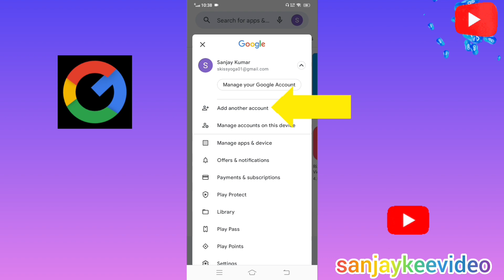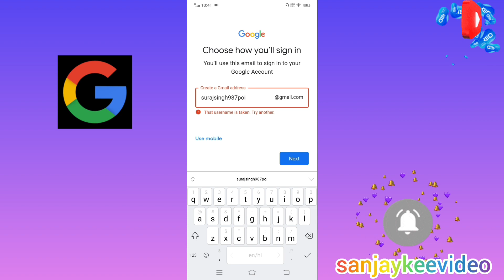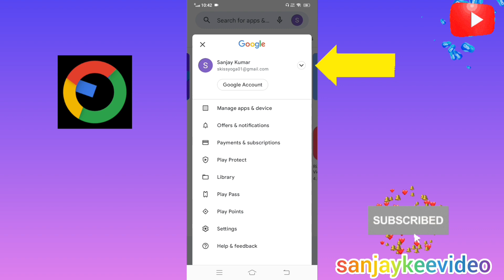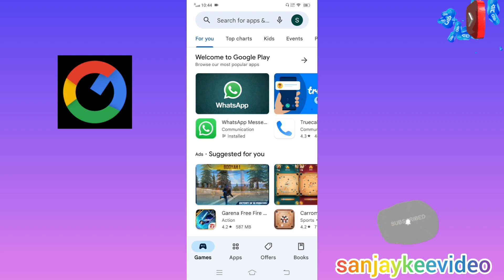Ek Mobile Me 2 GMail Account Kaise Banaye | How To Create 2 GMail Account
✅Friends in this video you will learn how to create a 2 account in Gmail Account as well as you will know how to use gmail id.

2 email
2 ईमेल आईडी कैसे बनाएं
2 Gmail id kaise banaye
Ek Mobile Me 2 GMail Account Kaise Banaye
How To Create 2 GMail Account in 1 Phone
mobile par email kaise banaen
2023 me gmail id kaise banaye
Email/Gmail id kaise banaye 2023
Gmail Id Kaise Banaye Mobile Se
Gmail id
Gmail Google account kaise banaye
Google Account Google id banane ka tarika
google id kaise banaen
google ki id kaise banaen
google id kaise banate hain
फोन पर ईमेल आईडी कैसे बनाएं?
गूगल मेरी ईमेल आईडी क्या है?
प्ले स्टोर की ईमेल आईडी कैसे बनती है?
पुरानी जीमेल आईडी कैसे निकाले?
ईमेल आईडी दोबारा कैसे बनाएं?
जीमेल आईडी कैसे बनाएं